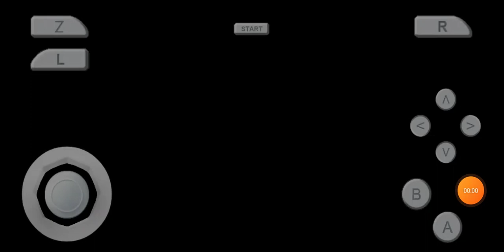12 de febrero de 2023